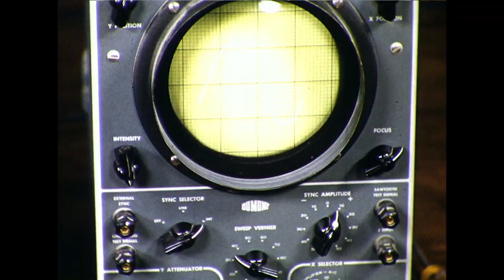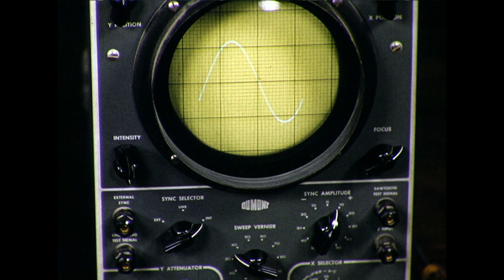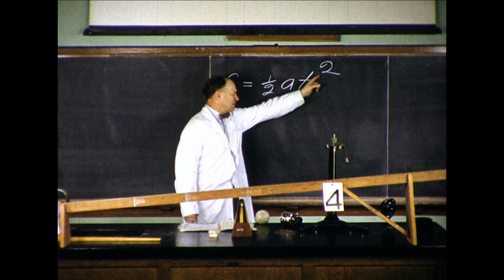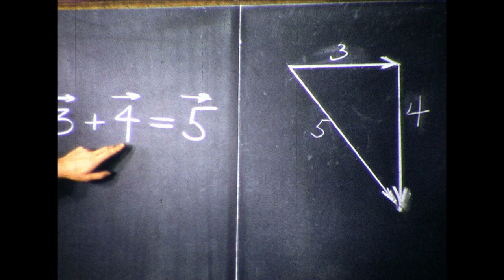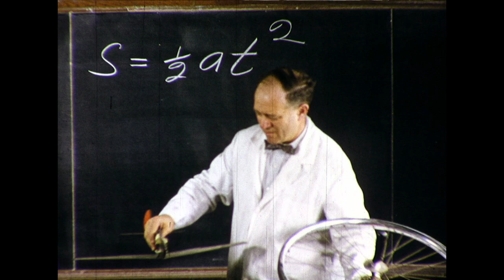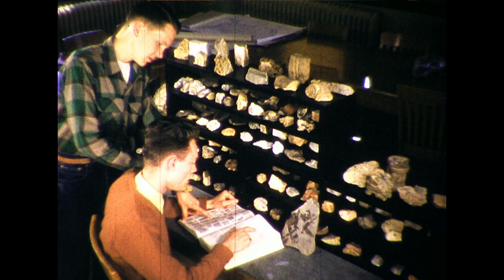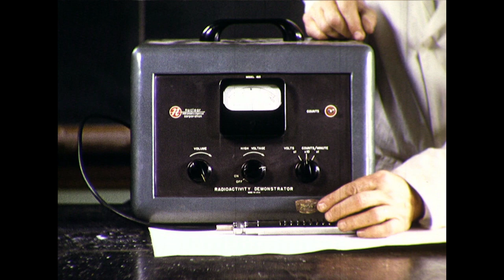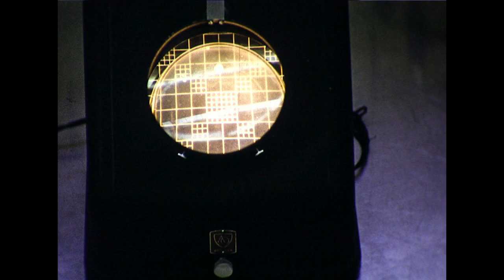Careers in Science (1953 Missouri State University promotional film)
"Careers in Science," a film made in the fall of 1953 by Missouri State University (then Southwest Missouri State College) in Springfield, Missouri, for the purpose of recruiting high school students.  The Homecoming game shown at the end of the film occurred on October 31, 1953.

Included scenes:
- Siceluff Hall (then the Science Building);
- Dr. Harold Retallick's meteorology class, likely on top of Siceluff Hall, using a barograph, hydrothermograph, and sling psychrometer;
- The Weather Bureau at the Springfield-Greene County Airport, releasing a weather balloon and speaking with local meteorologist Charles C. "C.C." Williford;
- Airport's control tower, a DuMont oscilloscope;
- "Physics: A Textbook for Colleges";
- Dr. Lester Whitney's class (taught physics and mathematics), using an inclined plane, a force table, and gyroscopes;
- A chemistry class, using a photometer, potentiometer, and polarimeter;
- Frisco freight train (engine 5017), then the Frisco Laboratory with chief testing engineer Mr. Herzog, where they test oil; also show Frisco engine 2020 ("Big Red") at the Frisco yard and a Pullman car in the background; the narrator mentions SMS's cooperative engineering program with the Missouri School of Mines in Rolla (now Missouri University of Science and Technology); also shown is another potentiometer and testing carbon in a steel u-bolt;
- Students using soil types maps and fossils for geology; the narrator discusses oil drilling and Carthage limestone
- Dr. Whitney uses a Geiger counter to test radioactivity;
- Missouri Farmers Association (MFA), Mr. Matthews, chemist in charge of production control laboratory; test feed for cows, including amount of antibiotics; narrator mentions bacteriology;
- Nursing training through cooperative SMS and St. John's Hospital program;
- Dairy industry trucks (Daricraft) at Producers Creamery Company, unloading cans of milk, where its tested for bacteria, fat, and protein; ice cream packaging shown;
- Dr. Robert Stevenson's class in the general physiology laboratory, dissecting frogs and rats; a kymograph is used to record a frog's heartbeat;
- Nursing class, all women in St. John's uniforms, at least one African American student; take blood pressure and learn about hypodermic injections;
- St. John's Hospital, with Dr. Collar (sp?), pathologist in charge of the hospital laboratory, and medical technologists; donated blood, the nurse's station, a nun, and an operating room, where a person's leg is operated on, are shown;
- Other SMS activities: costume dances (Paris theme), formal dances, Homecoming Queen, and Homecoming football game against Missouri School of Mines (now Missouri University of Science and Technology), with "All-High School Southwest Missouri Band Day" participating bands shown playing at half-time, including the SMS marching band;
- Carrington Hall (Administration Building).

(Area high school bands mentioned in a previous year's newspaper article were Ava, Anderson, Cassville, Clever, Crane, Branson, Fair Grove, Greenwood, Granby, Mansfield, Willow Springs, Nixa, West Plains, Stockton, Miller, Willard, Ozark, and Humansville.)

Background music was performed by the Southwest Missouri State College concert band.  Narrator's name is unknown.

The original film comes from Special Collections and Archives, Duane G. Meyer Library, Missouri State University.